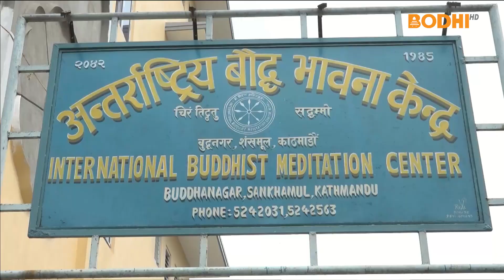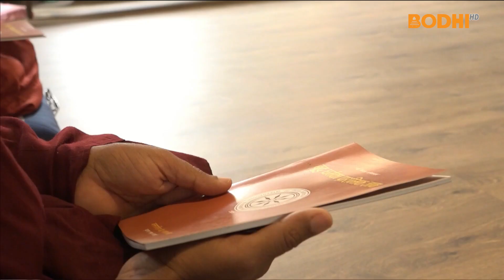अन्तर्राष्ट्रिय बौद्ध भावना केन्द्रमा अल्पकालिन श्रामणेर प्रवज्या कार्यक्रम शुरु